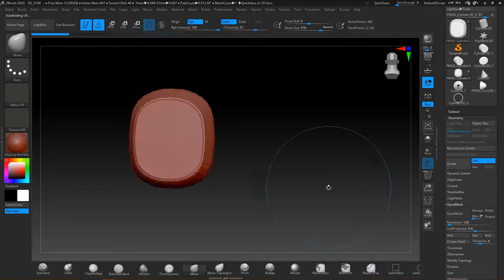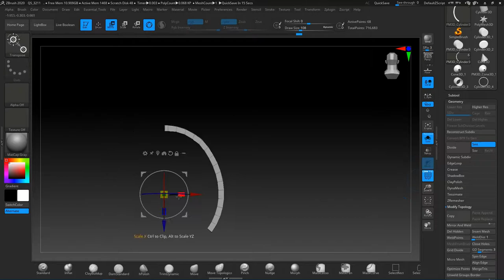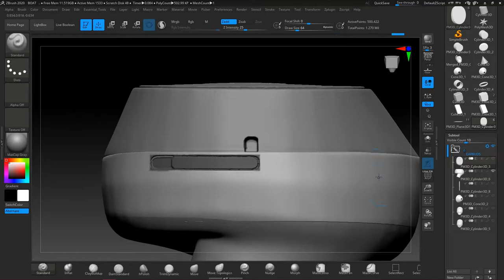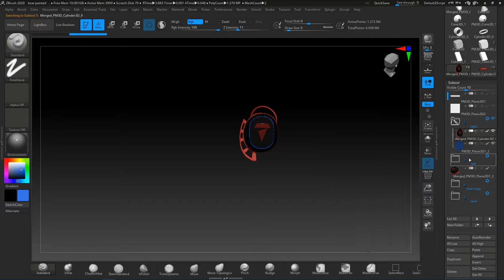bOAt || Modelling & Rendering boat airdopes 441 in Zbrush || DIGITAL SCULPTING|| TIMELAPSE || Mr.P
I wanted to create a 3D model of the bOAt airdopes 441 as I bought them and the sound quality is awesome, hope you enjoy the video.
and please...

My Equipment:
- Photoshop CC
- Zbrush
- Huion Kamvas 16 Pro
- After Effects

Song: Limitless
Artist: Elektronomia